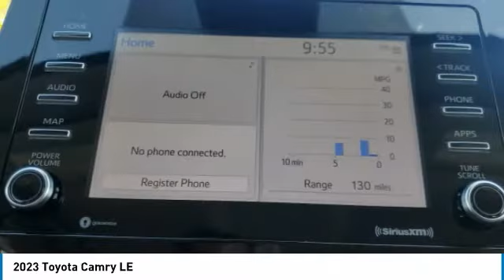2023 Toyota Camry W402771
2023 Ice Toyota Camry LE 2.5L I4 DOHC 16VManager's Special, GREAT VALUE!, MUST SEE!, Includes the Remainder of the FACTORY Warranty, OPEN EVERY DAY FROM 9 TO 9, PLEASE CALL DIRECT . 28/39 City/Highway MPG